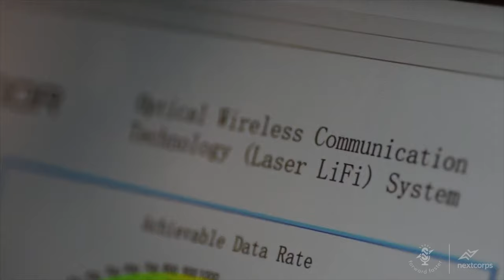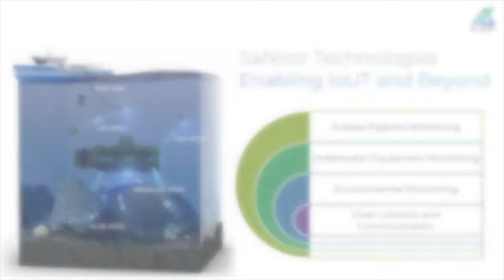Spotlight on SaNoor: Enabling the Internet of Underwater Things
You've heard of WiFi, but what about LiFi? Chao Shen, PhD, CTO and Technical Leader of SaNoor Technologies, sits down with Luminate Technology Program Manager, Dr. Damon Diehl, to share how his company is developing high-speed laser LiFi transmitters that allow data transmission beyond 10 Gb/s. LiFi ("light fidelity" or visible light communications) won't replace WiFi, but enables high-speed wireless communication where WiFi doesn't work — like underwater. Hear what Dr. Shen foresees for the future of LiFi applications, how his entrepreneurial spirit began in middle school, and how participating in the Luminate accelerator is helping to shift his mindset to succeed as a startup.

Learn more about SaNoor at sanoortech.com.